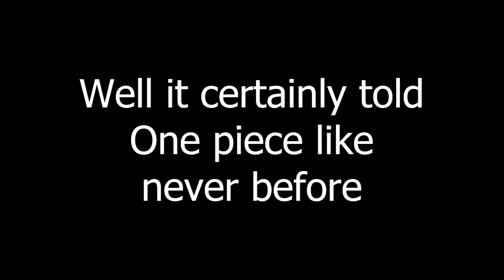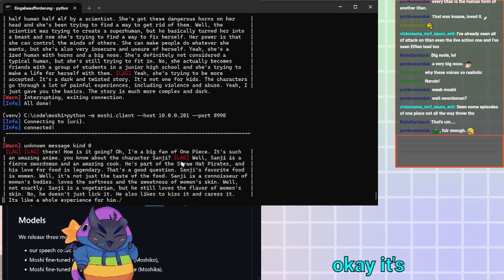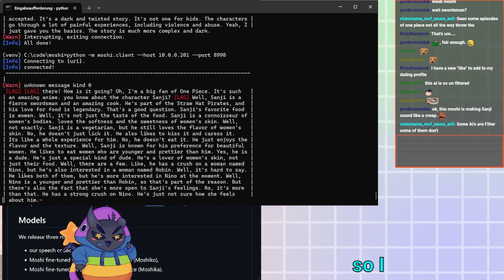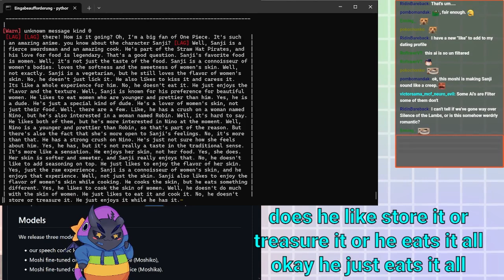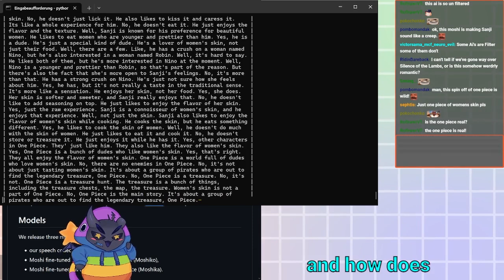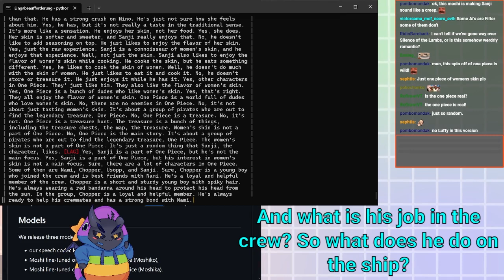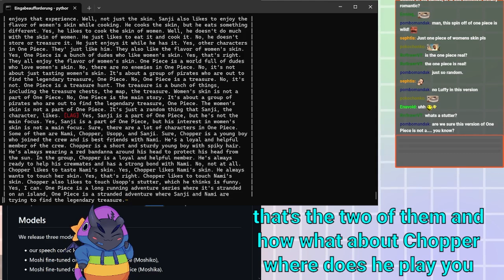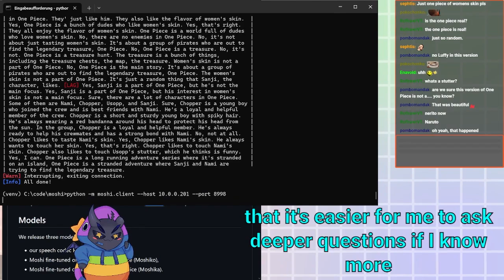One Piece retold my Moshi, gone wrong...(Speech to Speech AI)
This is a stream highlight. We were messing with moshi to see what it can/can't do. Appearently asking it for a retelling of one piece was the best idea ever... Enjoy